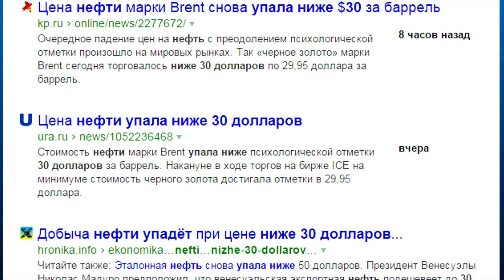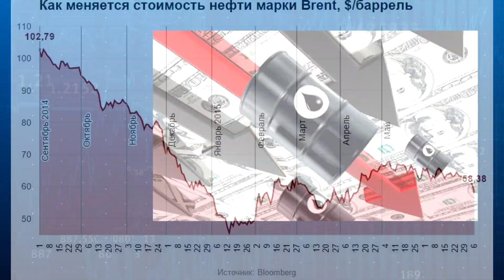Личные финансы 156 Нефть бьёт антирекорды. Что будет с экономикой?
После того, как стоимость нефти марки Brent опустилась ниже 30 долларов за баррель, мы оказались в новых экономических условиях.